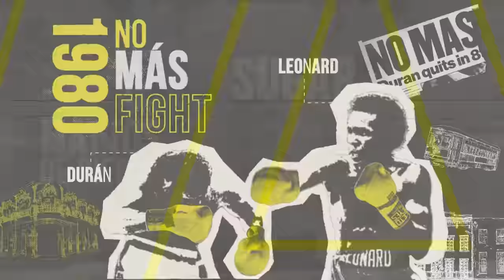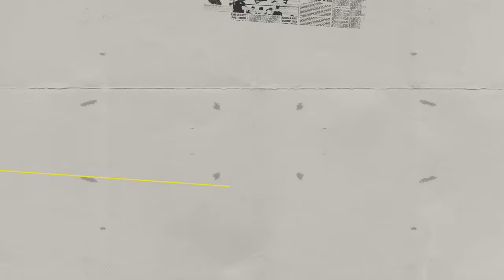Bentley vs Heaney & Azim Review | Benavidez vs Andrade Preview | #35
TIMESTAMPS:

00:00 - 00:55: The Boxing Show intro
00:55 - 07:04: Intro/Heavyweight announcements
07:04 - 15:30: Stevenson vs De Los Santos review
15:30 - 21:52: Navarrete vs Conceicao review
21:52 - 49:05: Azim vs Petitjean & Denny vs Signani review
49:05 - 01:11:14: Bentley vs Heaney review
01:11:14 - 01:20:01: Ball vs Dogboe review
01:20:01 - 01:23:02: Essuman vs Scarff review
01:23:02 - 01:34:15: Cameron vs Taylor 2 preview
01:34:15 - 01:45:39: Benavidez vs Andrade preview
01:45:39 - 01:46:58: Predictions
01:46:58 - 01:48:00: Outro

The Boxing Show returns as Rob Tebbutt, Barry Jones and Andy Clarke reflect on a packed weekend of boxing and look ahead to David Benavidez vs Demetrius Andrade and Chantelle Cameron vs Katie Taylor 2.